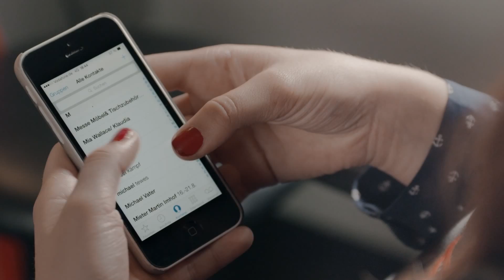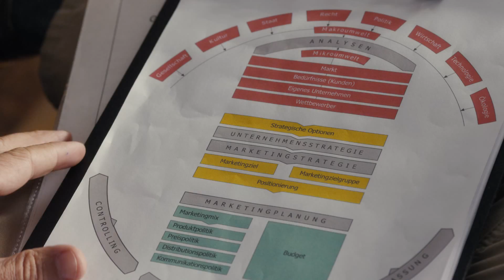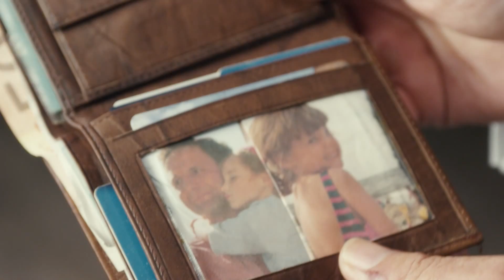Wella Professionals - les coiffeurs nous font vibrer